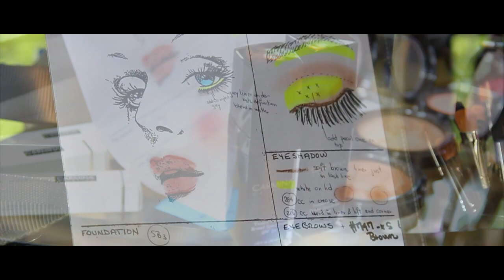Weddings By SV MEDIA - Christina and Eric Ring - Reveal Trailer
Tina Dietman married Eric Ring on September 1st, 2012 at St. Ann's Byzantine Catholic Church in Harrisburg, Pennsylvania. This is the second preview to their wedding story. Music by Hans Zimmer and Lisa Gerrard. Video shot, edited, and produced by SV Media Productions for Weddings by SV Media.